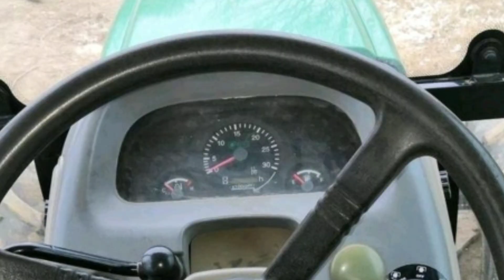TRAKTOR NARXLARI 🤑 Surxondaryo viloyati..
Admin:
📲 Iltimos Faqat Telegram Orqali Yozing✍️